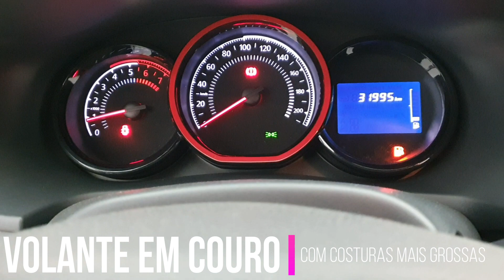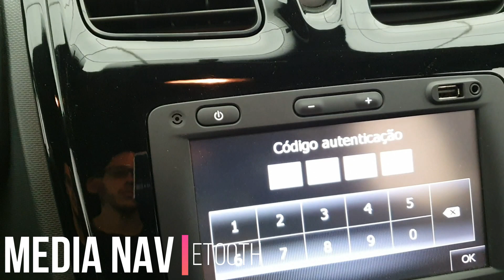Renault SANDERO Stepway Rip Curl 1.6 8v Impecável, para pessoas exigentes!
Opcionais
• Abertura Interna da tampa do combustível
• Abertura Interna do porta-malas
• Airbag lateral
• Airbag motorista
• Airbag passageiro
• Alarme
• Ar Condicionado Automático
• Ar-quente
• Banco do motorista com ajuste de altura
• Bluetooth
• Comando de voz
• Desemb. traseiro
• Direção elétrica
• Direção hidráulica
• Encosto de cabeça para todos os cinco passageiros
• Entrada USB
• Espelho de cortesia para motorista
• Espelho de cortesia para passageiro
• Espelhos retrovisores externos com luzes indicadoras de direção integradas
• Freios a disco
• Freios ABS
• Hodômetro digital
• Limp. traseiro
• Piloto automático
• Porta-copos
• Rádio FM/AM
• Retrovisores elétricos
• Travas elétricas
• Vidros elétricos dianteiros e traseiros
• Volante com acabamento em couro
• Volante com regulagem de altura
Informações
Preço promocional para venda, para troca favor considerar o valor correto de R$42.900,00. Sandero impecável, carro maravilhoso de andar, não bate nada! Painel sem detalhes, bancos impecáveis! Stepway série especial RipCurl, carro com bancos diferenciados exclusivos dessa versão com acabamento maravilhoso, detalhes vermelhos e bordados RipCurl. Tem Central multímidia Media Nav original de fábrica com Bluetooth, entrada USB e GPS. Volante multifuncional com comandos de áudio e controle do piloto automático e do limitador de velocidade. Carro maravilhoso, com vários detalhes exclusivos da versão. Motor 1.6 8v com mecânica simples e funcional. Manutenção acessível e excelente consumo de combustível! Venha ver o carro de perto e fazer um teste drive, impossível não gostar! Não há dinheiro que pague a SEGURANÇA de comprar um seminovo com TRIPLA GARANTIA na Autobom Multimarcas!